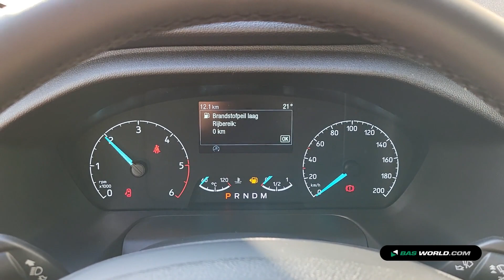70147301 Ford Transit